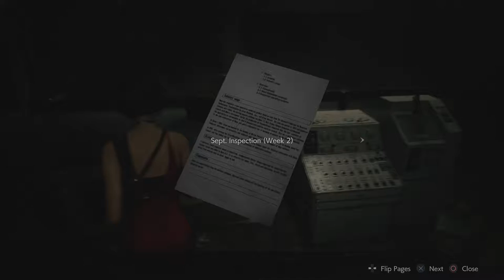Lets Play Resident Evil 2 Part 20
Pretty eventful episode, we fight a boss, play as Ada with her cool dress and say yo to some baby G's